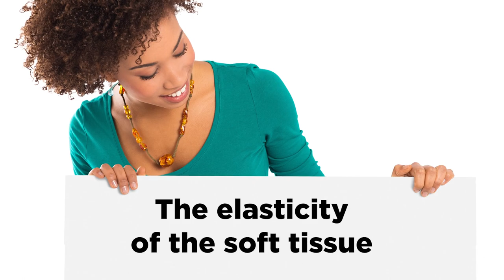What to Expect When Getting Breast Augmentation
When planning for your breast augmentation, it is very important to have realistic expectations to get the best results you are looking for. Before you go to your consultation, get a better idea of what is shared in this video for optimal expectations.

Curved by Lipo is located in Corona, CA.